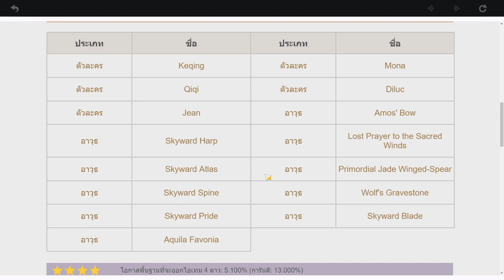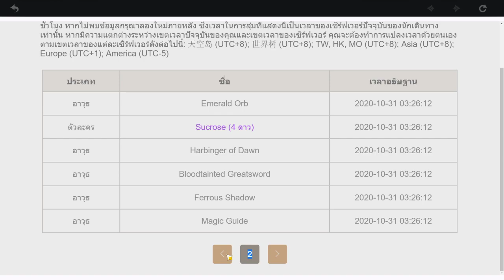เก็นชินอิมแพกต์ (Genshin Impact) ไทย ep.113-stream on facebook